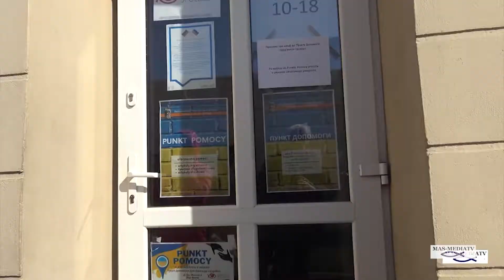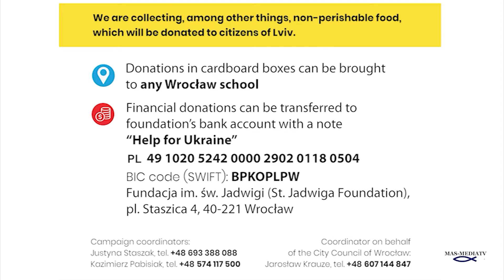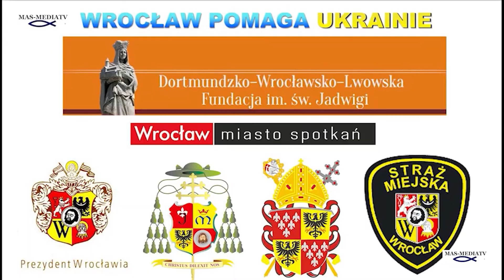WIELKANOCNA UKRAIŃSKA PASCHA I TRADYCJE, PODZIEKOWANIA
50 - WIELKANOCNA UKRAIŃSKA PASCHA I TRADYCJE , PODZIĘKOWANIA

Podziękowania  Dortmundzko Wrocławsko Lwowskiej Fundacji im. św. Jadwigi  dla darczyńców, wolontariuszy, dobrodziejów za wsparcie dla uchodźców z Ukrainy.
  WILKANOCNE TRADYCJE UKRAIŃSKIE - według Julii z Łucka z Ukrainy.

ВЕЛИКОДНЯ УКРАЇНСЬКА ПАСХА І ТРАДИЦІЇ, ДЯКУЮ
Дякую Фонду Дортмундзко Вроцлав-Львів вул. Ядвіги для донорів, волонтерів та благодійників для підтримки біженців з України.
  УКРАЇНСЬКІ ГІРСЬКІ ТРАДИЦІЇ - за словами Юлії з Луцька з України.

xxxxxxxxxxxxxxxxxxxxxxxxxxxxxxx
W duchu solidarności z Ukrainą zapraszamy do włączenia się w akcję
 pomocy organizowaną pod patronatem:

Prezydenta Wrocławia - Jacka Sutryka
i
Metropolity Wrocławskiego - Ks. Arcybiskupa Józefa Kupnego

Zbieramy:
- żywność długoterminową jak makaron, ryż, konserwy itp.
- środki opatrunkowe, artykuły higieniczne,
- bieliznę, pieluchy jednorazowe, ręczniki papierowe,
- śpiwory, koce, środki higieny osobistej,
- a także świece, baterie, zapalniczki i apteczki.

Prosimy o przekazywanie darów w kartonach z informacją co znajduje się w środku.

POMOC DLA UKRAINY MOŻNA PRZEKAZAĆ DO KAŻDEJ WROCŁAWSKIEJ SZKOŁY SKĄD STRAŻ MIEJSKA
DOSTARCZA DO  NASZEGO CENTRALNEGO MAGAZYNU , A NASTĘPNIE  WYSYŁAMY DO LWOWA
LUB PRZEKAZUJEMY  UCHODŹCOM Z UKRAINY WE WROCŁAWIU w NASZYM PUNKCIE
POMOCY , ul. św. MARCINA 4 , WROCŁAW.

Darowizny pieniężne można przekazywać na konto Fundacji z dopiskiem "Pomoc dla Ukrainy"
Kod BIC (Swift) banku: BPKOPLPW

Włączmy się w pomoc dla Ukrainy!

Organizatorzy:
- Dortmundzko-Wrocławsko-Lwowska Fundacja im. św. Jadwigi,
- Urząd Miejski Wrocławia
- Politechnika Wrocławska
- Rada Miejska Wrocławia
- Departament Edukacji Urzędu Miejskiego Wrocławia
- Straż Miejska Wrocławia
- Wrocławskie Centrum Rozwoju Społecznego
- Region Dolny Śląsk NSZZ "SOLIDARNOŚĆ"
- Metropolitalne Wyższe Seminarium Duchowne we Wrocławiu
- Miejskie Przedsiębiorstwo Komunikacyjne
- 1 KS Ślęza Wrocław
- Obserwatorium Społeczne

DZIĘKUJEMY WSZYSTKIM ZA PRZEKAZANE DARY DLA UKRAINY i PROSIMY O DALSZĄ
SYSTEMATYCZNĄ POMOC.

Produkcja:
 AFV Andrzej Mas
 MAS-MEDIATV

xxxxxxxxxxxxxxxxxxxxxxxxxxxxxxxxxxx

Вроцлав / Польща  допомагає Україні.
Владика Вроцлав-Кошалінська Єпархія Влодзімєж Ющак - Варшавська єпархія Греко-Католицької
Церкви - Великоднє вітання українською та польською мовами.

Вроцлав допомагає Україні.
У дусі солідарності з Україною запрошуємо вас приєднатися до акції
 допомога, організована під патронатом:

Мер Вроцлава - Яцек Сутрик
і
Митрополит Вроцлавський - Архієпископ Юзеф Купний.

Збирати:
- довгострокові продукти, такі як макарони, рис, консерви і т.д.
- пов'язки, предмети гігієни,
- нижня білизна, одноразові підгузники, паперові рушники,
- спальні мішки, ковдри, засоби особистої гігієни,
- а також свічки, батарейки, запальнички і аптечки.

Будь ласка, пожертвуйте в картонних коробках з інформацією про те, що всередині.

ДОПОМОГУ ДЛЯ УКРАЇНИ МОЖНА ПЕРЕДАТИ В БУДЬ-ЯКУ ВРОЦЛАВСЬКУ ШКОЛУ, ЗВІДКИ МУНІЦИПАЛЬНА ВАРТА ДОСТАВЛЯЄ
 НА НАШ ЦЕНТРАЛЬНИЙ СКЛАД, А ПОТІМ ВІДПРАВЛЯЄМО ДО ЛЬВОВА
АБО МИ ПЕРЕДАЄМО БІЖЕНЦЯМ З УКРАЇНИ У ВРОЦЛАВІ ЗА АДРЕСОЮ НАША ДОВІДКОВА СЛУЖБА, ВУЛИЦЯ СВЯТОГО
 МАРТИНА, 4, ВРОЦЛАВ.

Грошові пожертви можна внести на рахунок Фонду з поміткою «Допомога Україні»
Код банку BIC (Swift): BPKOPLPW

Приєднуйтесь до допомоги Україні!

Організатори:
- Фонд Дортмунда-Вроцлава-Львова St. Hedwig,
- Вроцлавська ратуша,
- Вроцлавський технологічний університет
- Вроцлавська міська рада
- Департамент освіти міста Вроцлав
- Міська варта Вроцлава
- Вроцлавський центр соціального розвитку
- Нижня Сілезька область NSZZ "SOLIDARNOŚĆ"
- Столична головна семінарія у Вроцлаві
- Муніципальна транспортна компанія
- 1 KS Ślęza Вроцлав
- Соціальна обсерваторія

ДЯКУЄМО ВСІМ ЗА ВАШІ ПОЖЕРТВИ В УКРАЇНУ І, БУДЬ ЛАСКА, ПРОДОВЖУЙТЕ
СИСТЕМАТИЧНА ДОПОМОГА.
Дортмунд-Вроцлав-Львів Фонд Святого Хедвіга / Польща

Виробництво:
AFV Andrzej Mas
МАS-MEDIATV